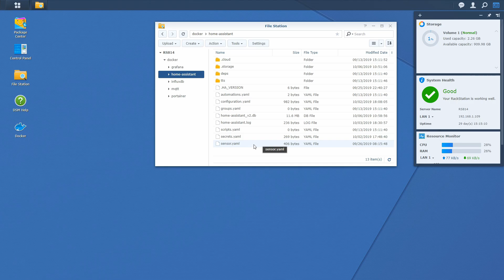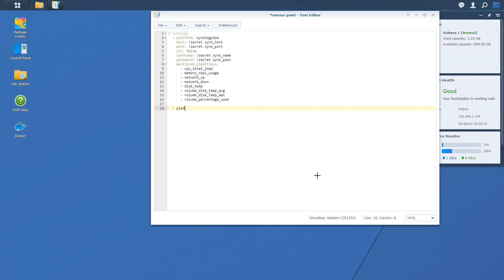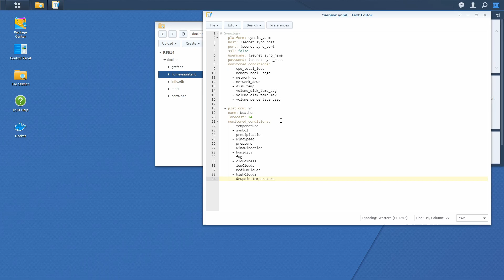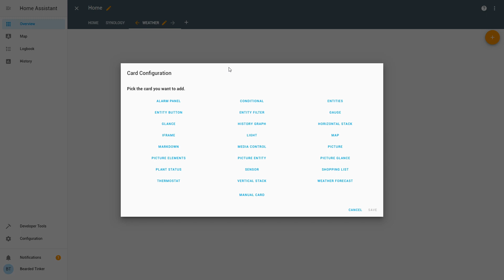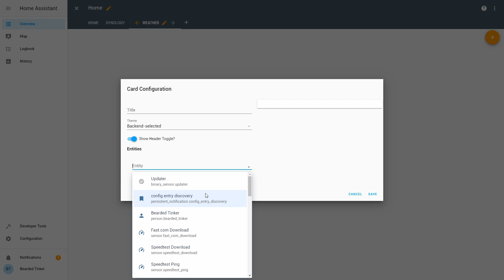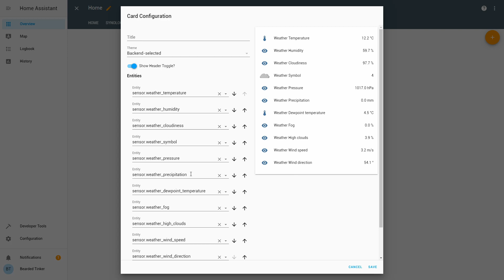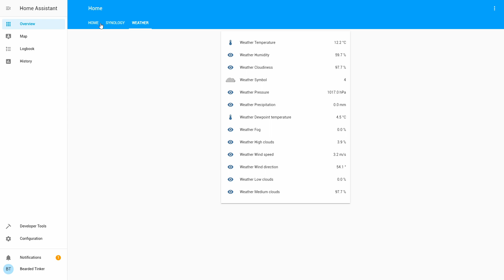Home Assistant How To - Yr.no Weather component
EDIT: This integration will be removed from Home Assistant version 0.115 and later.

In this video we configure  Yr.no -  weather forecast by the Norwegian Meteorological Institute and the NRK.

We have to add lines in our sensor.yaml:

  - platform: yr
    name: Weather
    forecast: 24
    monitored_conditions:
      - temperature
      - symbol
      - precipitation
      - windSpeed
      - pressure
      - windDirection
      - humidity
      - fog
      - cloudiness
      - lowClouds
      - mediumClouds
      - highClouds
      - dewpointTemperature

Don't forget to save changes, check your configuration and restart Home Assistant.

After restart you can add it as entity for plain text info about weather or add graphs for sensor information for temperature, humidity, pressure etc.

Have fun!
BeardedTinker

🧡 If you would like to support me and this channel, you can JOIN and become channel member!